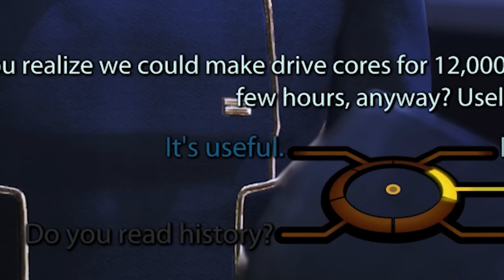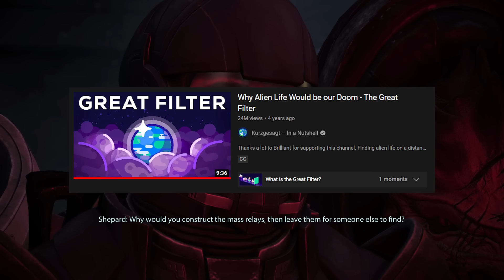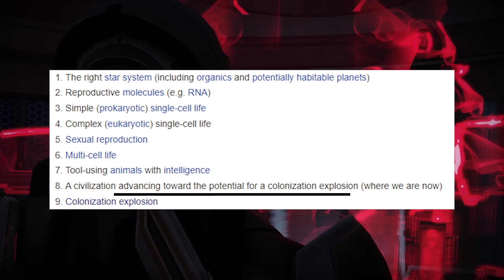A Story Analysis of Mass Effect 1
Mass Effect 1 is the start of a fascinating series. It has incredible worldbuilding, and wonderful pacing in its main content all the way up until its conclusion.

Timestamps:
0:00 Intro
0:33 Prologue
7:16 Races of Mass Effect
20:27 Leads on Saren
36:55 Side Content
49:36 Sovereign
59:06 Ending
1:11:21 Outro

0;00 Vigil
7;16 Normandy
24;32 Liara's World
29;02 Noveria
36;55 Uncharted Worlds
49;36 Sovereign's Theme
59;06 Saren
Hope You Enjoyed!